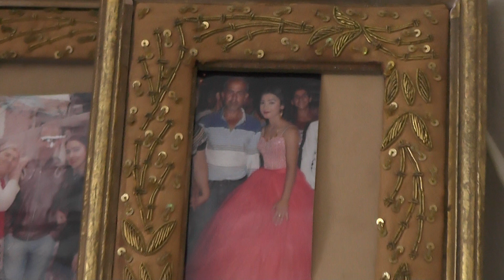AŞIR GİZLENİR ÇEYİZ 1